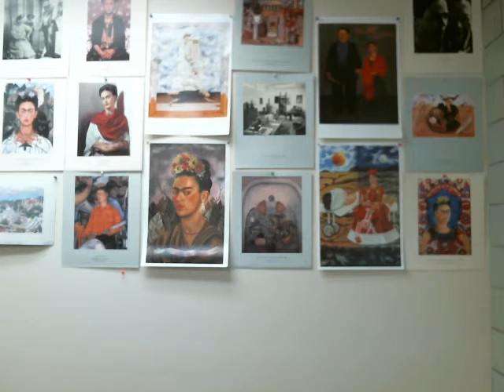How I got into NLP, or why you should study a Second Language (even if you fail)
Where I try to piece together how I ended up doing research in Natural Language Processing and Computational Linguistics for much of my adult life. The answer seems to revolve around the combination of a failed attempt at learning German and a more successful venture with Spanish.